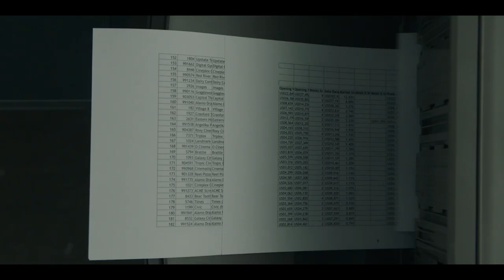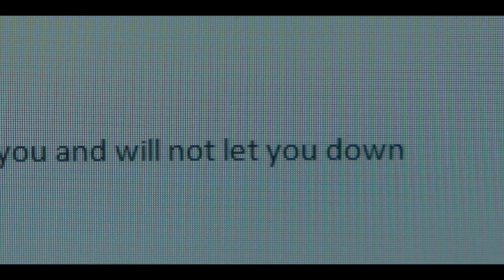THE ASSISTANT - Official Trailer (Julia Garner, Matthew Macfadye) | AMC Theatres (2020)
A look at the day in the life of the assistant to a powerful corporate executive.